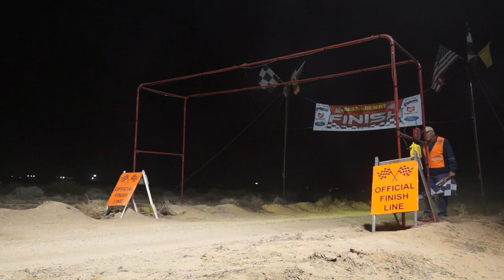Voss Motorsports Mint 400 2014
Highlights of #1 Jason Voss at the 2014 Mint 400. Produced by TUBA ART Films